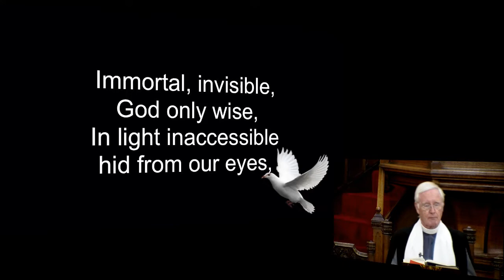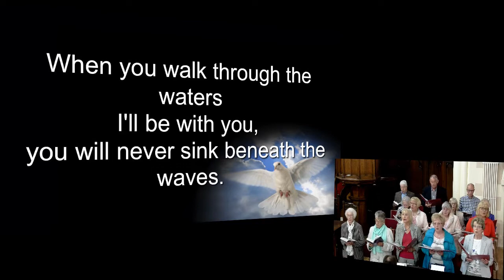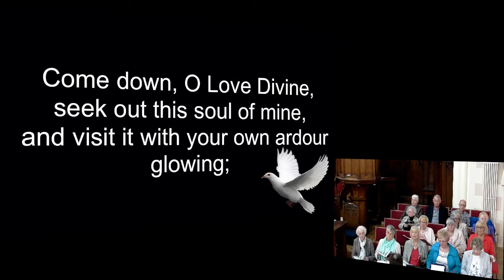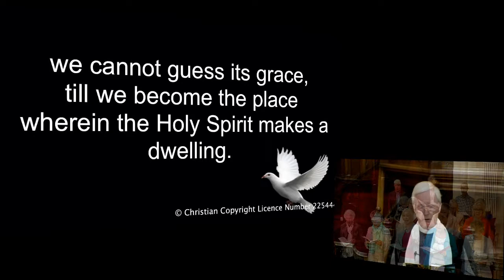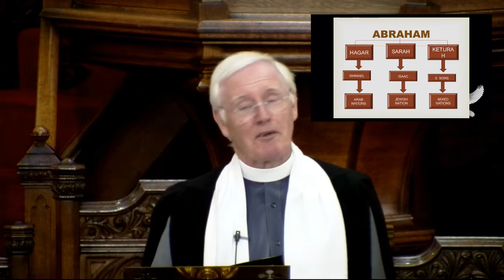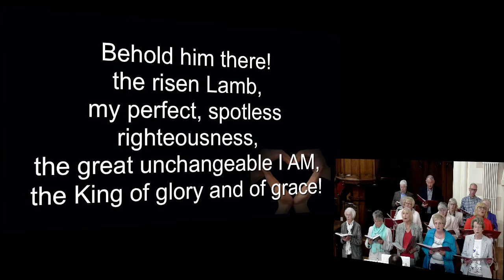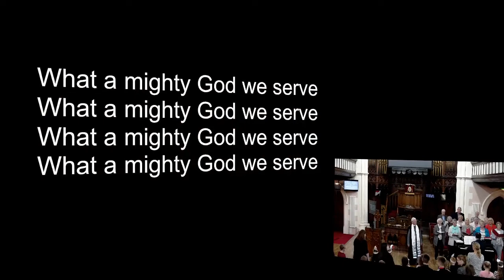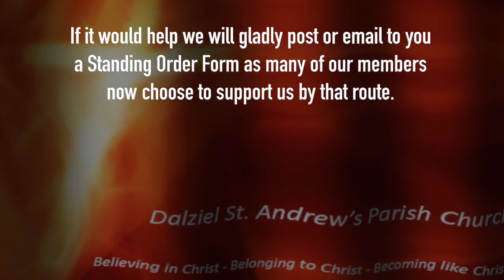Sunday 9th June 2019